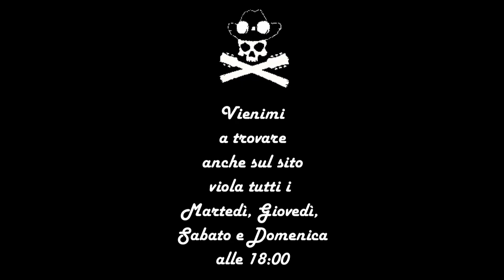COME CRESCERE SUI SOCIAL 💲📈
Forse starai pensando che ti ho ingannato un po' con il titolo del video, forse è vero, o forse è meglio specificare che questa è la mia considerazione sulle famose ''strategie'' di crescita che ti vogliono spacciare i vari guru del web per poi proporti il loro servizio di network con grafiche a basso costo tutte uguali.
Purtroppo il discorso sarebbe molto lungo e complesso, e questo è solo uno spezzone di una live molto recente in cui ne parlavo in live. Il via alla discussione paradossalmente me l'ha dato proprio Mr Twitch in persona, rompendo i coglioni a me e a chi era in chat, ricordando in continuazione di festeggiare l'anno di affiliazione del canale.
Queste strategie di crescita, queste strade lastricate d'oro che spesso vi raccontano, sono inutili ragazzi, sono tutte cazzate. Potrebbe funzionare nel breve periodo ma a lungo andare non serve a nulla fare il moneygrabber, o spremere quelle 4 persone in live che donano a donare ancora di più. Vi ritroverete presto in una community tossica, dove la gente vi rinfaccerà che ha investito su di voi, e dove si aspetta un ritorno quasi immediato, diventando anche una sorta di marionette al loro servizio.
Pensate ai contenuti che fate, e soprattutto fate qualcosa che voi vi guardereste volentieri, e riguardatevi porca puttana, non fate l'errore di seguire quello che piace, perché oggi piaci, domani non piaci più... Nella vita come in qualsiasi cosa, conta quello che tu ami fare, e se davvero ti piace farlo, lo farai al massimo, se lo fai solo per fare due spicci, andrai presto in quel famoso limbo del barnaout di cui si sente tanto parlare. Se fai qualcosa che ti piace sul serio, la gente lo capisce, e alla fine ne raccoglierete i frutti, è un percorso lento, faticoso, ma non vi farà pentire di nulla farlo. E voi che volete sostenere un canale giovane per farlo crescere, più che riempirlo di subs random fatte a gente a caso, aiutatelo a raggiungere più persone possibili, solo così si diventa influencer per lavoro sul serio, con il passaparola spontaneo, senza interessi, no facendo i mecenate, o abbonado Fedez a quel canale! (esempio non a caso perché Fedez ha ricevuto in regalo una sub al mio canale per ben 2 volte xD)
Ah... ho sentito dire che se apri i link qui sotto, o li fai aprire ad un tuo amico random, ti succedono solo cose belle, tipo riuscirai ad arrivare alla cassa al supermercato prima della vecchia di merda che ha una marea di spiccioli in tasca e ti avrebbe fatto aspettare 2 ore in fila, oppure vai al ristorante e ti fanno pagare solo gli antipasti scordandosi le altre 12 portate più le birre che ti sei scofanato, oppure si bucherà il preservativo di quella coppia di amici che non sopporti perché hanno una vita troppo idilliaca e tu no, fanculo adesso devono badare ad un marmocchio, addio selfie da strafighi, benvenuto mondo dei pannolini...insomma dai dacci un occhiata, che ti costa!
Seguimi anche su:
E-MAIL per contattarmi e proporre la vostra musica
Hey magari ti senti particolarmente generoso... un obolo non dispiace mai